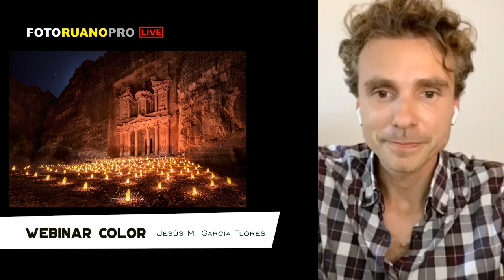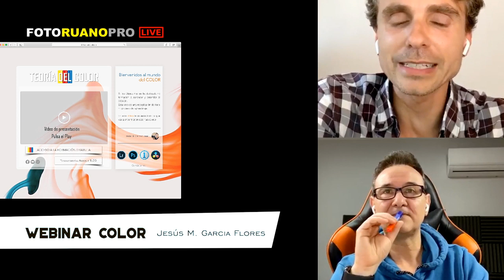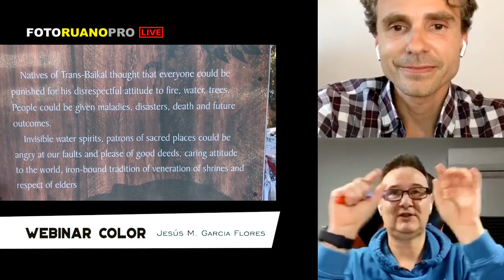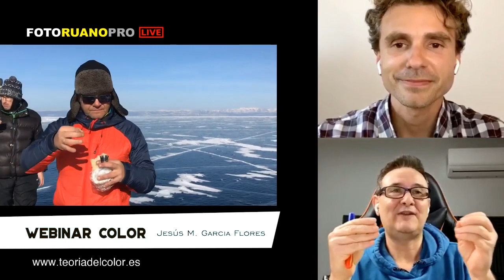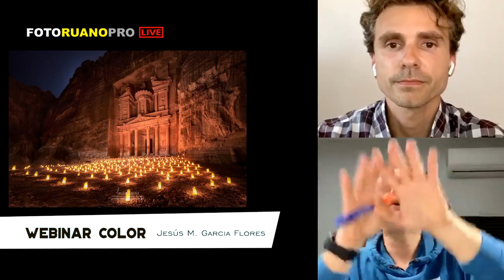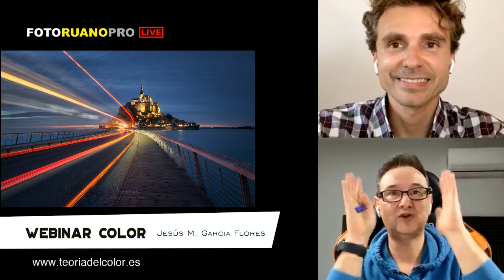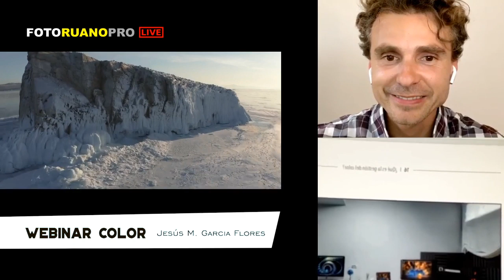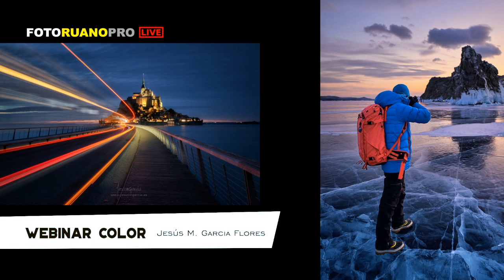Webinar con Jesus M. Garcia Flores.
Hola amigos, hoy tenemos el placer de tener en directo a Jesús M. Garcia Flores.

Nos hablara sobre la importancia del color en a fotografía, Jesús es un fotógrafo profesional que actualmente reside en Toledo. Desde muy pequeño siempre ha estado vinculado al mundo de la fotografía.
Desde hace varios años Jesús viaja por todo el mundo en busca de imágenes únicas, capturadas en el lugar adecuado y en el momento preciso.

Esta obsesión por la calidad de sus imágenes, ha sido recompensada con más de 80 premios Internacionales.

Os esperamos.

Un saludo

A continuación os dejamos el equipo con el que trabaja Jesús.